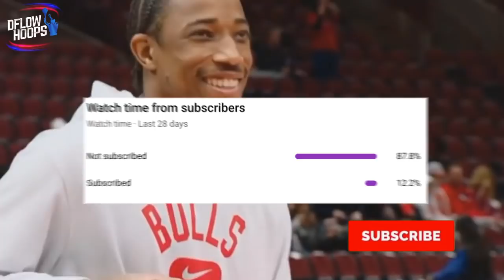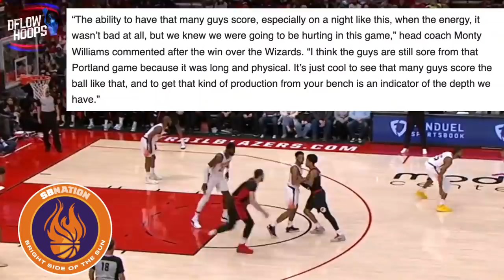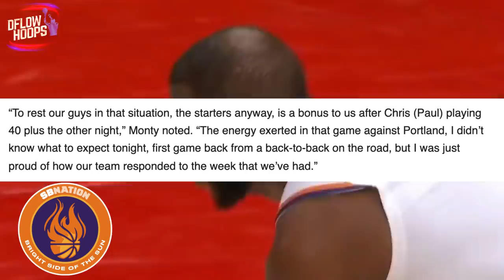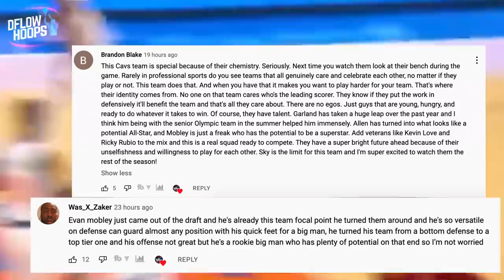The Phoenix Suns Have EVOLVED & Its Scary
Without DBook and Ayton for long stretches, the Suns are still #1 in the NBA. Deandre lost 10 pounds during health and safety protocol, returning to drop 28 & 13 VS Portland and then 15 & 10 VS Washington. Here’s every reason for how Phoenix is overwhelming their opponents.

Last Video: The Cleveland Cavaliers Are Achieving The Impossible & Its Not A Fluke